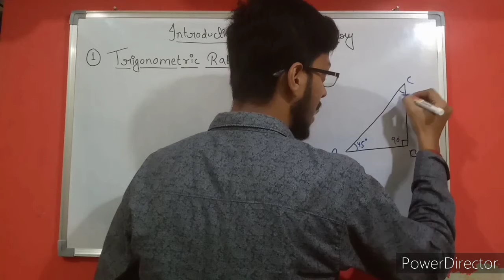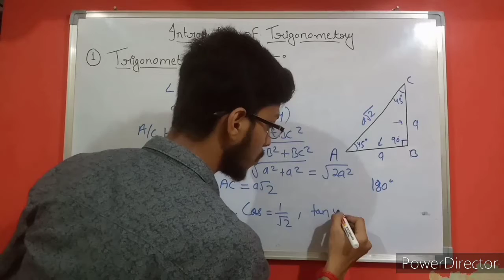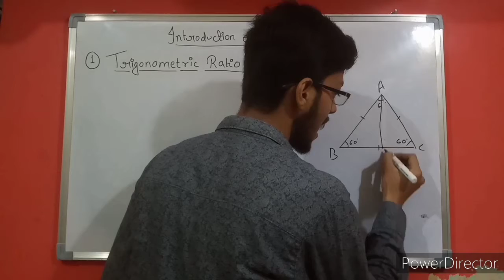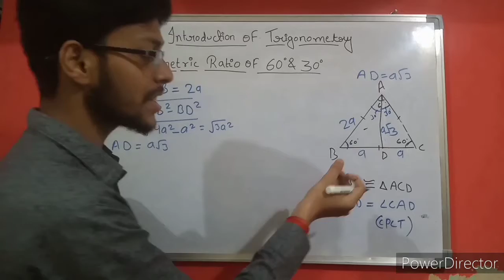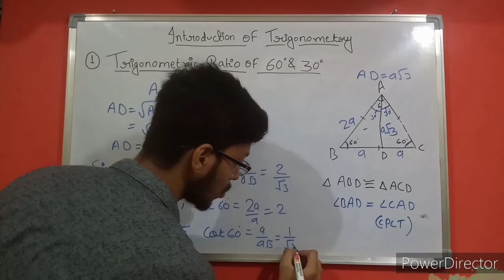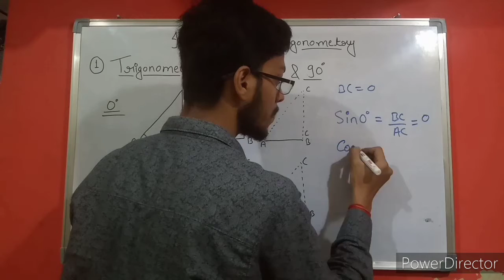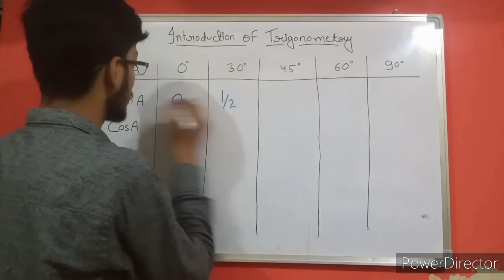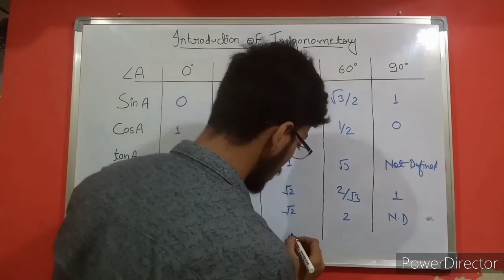Trigonometry Introduction 8.2 (Part-4) I CH-8 NCERT class-10th of CBSE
In this video you Khown about Introduction of Trigonometry Chapter-8 of Class-10th CBSE NCERT . This is Part-4 of Trigomentry series.